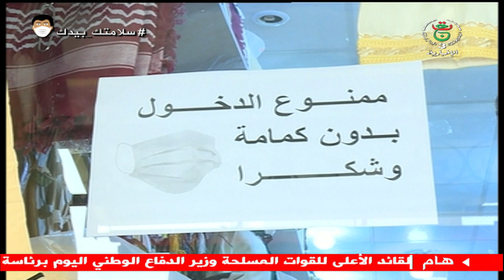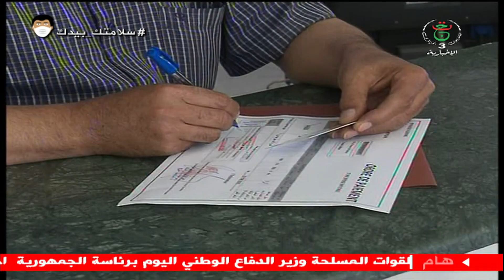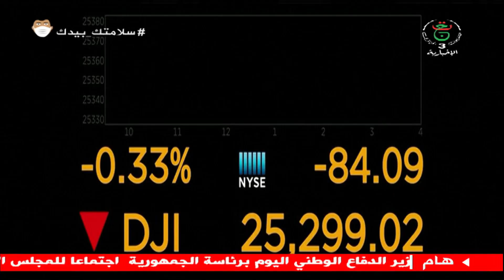نشرة أخبار الواحدة 13:00 | الأربعاء 10 جوان 2020